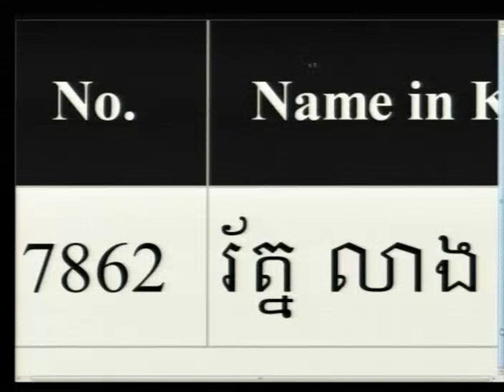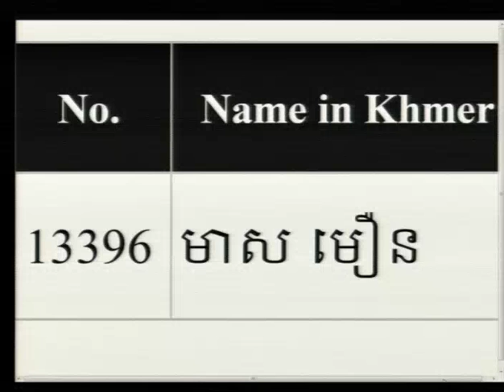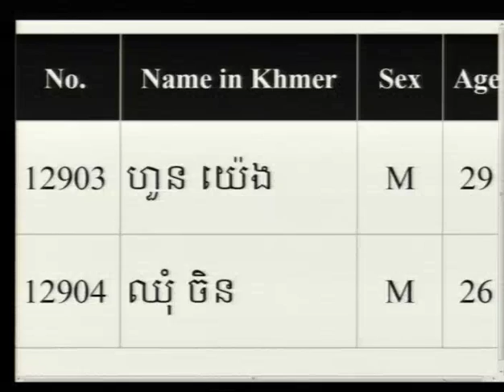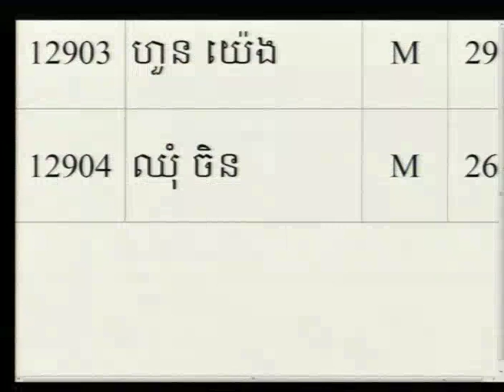Session 1 - 27 July 2016 - Case 002/02 - FL/KH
Testimony of 2-TCW-1005